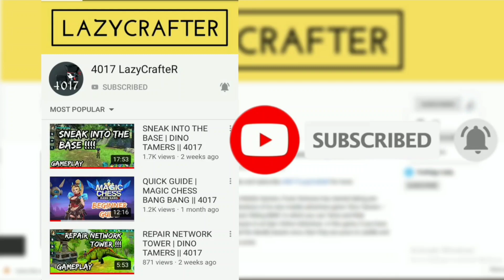Buying 10x Gold Chests for Fantasy Dragon | Wolf Tales || 4017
Hello Lazies

About :
In this video, I am going to open 10 of the Gold Chests in order to get a Fantasy Dragon in WolfTales - Online Wild Animal Sim.